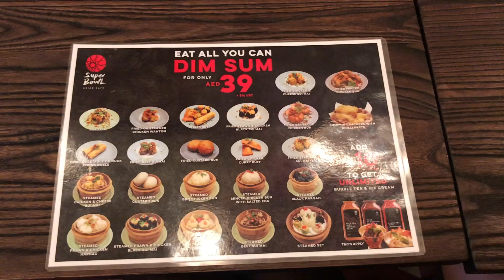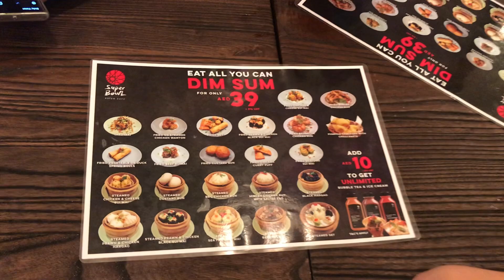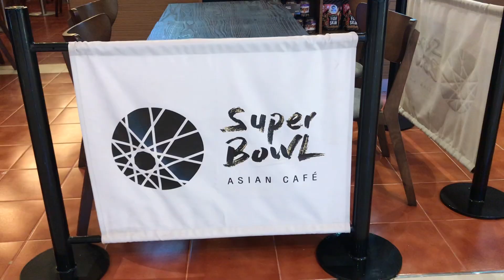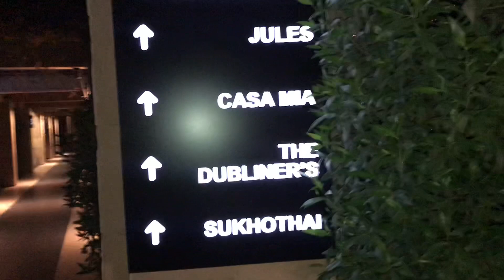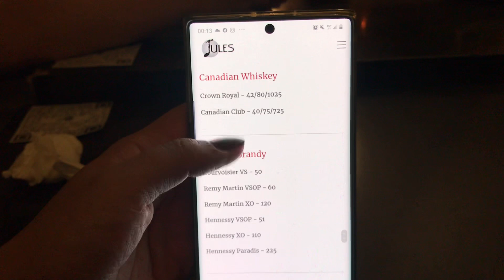Unlimited Dimsum With The Squad / Thursday Night Out